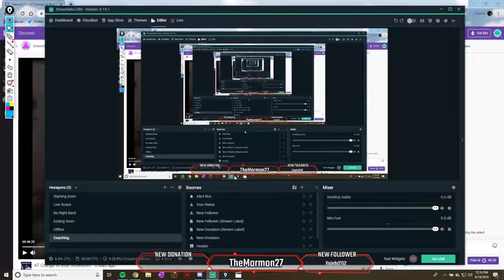Shaunny's vod review